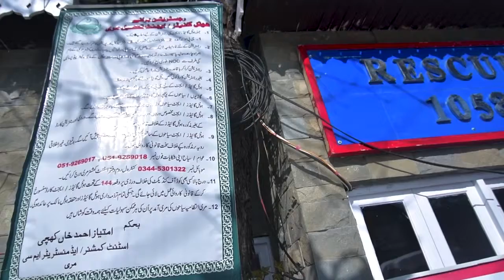Tourist Areas of Pakistan Murree Snow Falling Beautiful Scenes of Murree